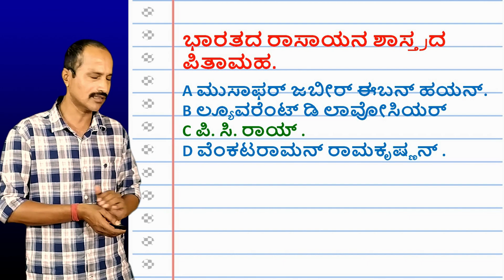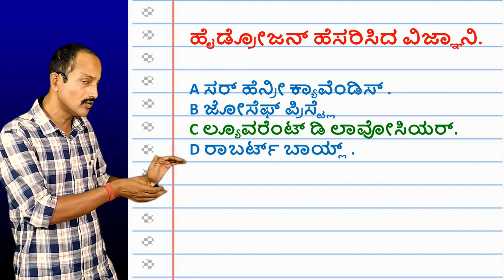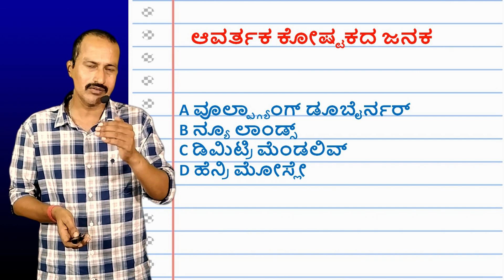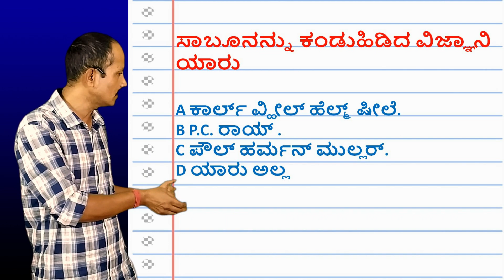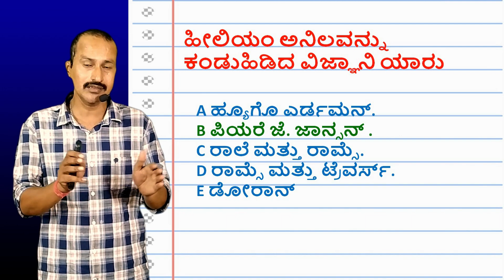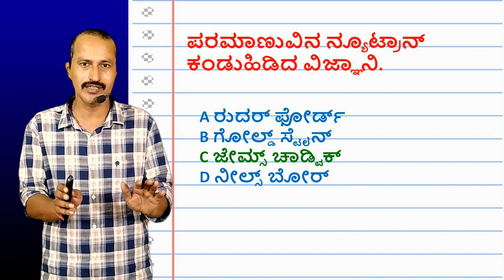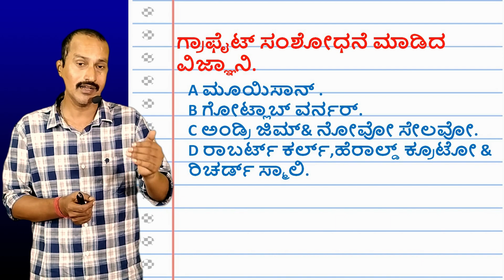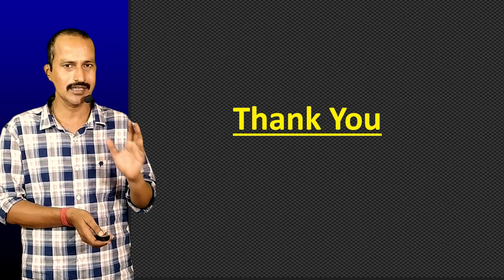||ರಾಸಾಯನಶಾಸ್ತ್ರ||ವಿಜ್ಞಾನಿಗಳು ಮತ್ತು ಅವರ ಕೊಡುಗೆಗಳು||SCIENTISTS AND THEIR INVENTION||ಸಾಧನ ಶಂಕರ್||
Chemical science has made major advances in the last few decades and has gradually transformed in to a highly multidisciplinary subject that is exciting academically and at the same time beneficial to human kind. In this context, we owe much to the foundations laid by great pioneers of chemistry who contributed new knowledge and created new directions. This book presents the lives and times of 21 great chemists starting from Lavoisier (18th century) and ending with Sanger. Then, there are stories of the great Faraday (19th century) and of the 20th century geniuses G N Lewis and Linus Pauling. The material in the book is presented in the form of stories describing important aspects of the lives of these great personalities, besides highlighting their contributions to chemistry. It is hoped that the book will provide enjoyable reading and also inspiration to those who wish to understand the secret of the creativity of these great chemists.

Contents:

Antoine Laurent Lavoisier (1743–1794) — Father of Chemistry

John Dalton (1766–1844) — Proponent of the Concept of the Atom

Humphry Davy (1778–1829) — The Great Discoverer and Showman)

Jons Jacob Berzelius (1779–1848) — Swedish Pioneer Who Wrote the First Chemistry Textbook

Michael Faraday (1791–1867) — The Greatest Scientist of All Time

Friedrich Wöhler (1800–1882) — The One Who Made the First Organic Compound

August Kekule (1829–1896) — First to Predict Organic Structures

Dmitri Ivanovich Mendeleev (1834–1907) — Designer of the Greatest Table

Jacobus Henricus van't Hoff (1852–1911) — First Nobel Laureate in Chemistry

Emil Fischer (1852–1919) — A Multi-Faceted Organic Chemist

Wilhelm Ostwald (1853–1932) — High Priest of Physical Chemistry

Svante Arrhenius (1859–1927) — Some Compounds Dissociate, and Some Cause Climate Change

Alfred Werner (1866–1919) — Inorganic Kekule

Richard Willstätter (1872–1942) — Ecstasy and Agony of Willstätter

Gilbert Newton Lewis (1875–1946) — The 20th Century Chemical Genius who Did Not Get the Prize

Robert Robinson (1886–1975) — The Quintessential Organic Chemist

Christopher Kelk Ingold (1893–1970) — Founder of Physical Organic Chemistry

Henry Eyring (1901–1981) — A Simple Man with an Active Mind

Linus Pauling (1901–1994) — The Irrepressible Scientist and Crusader, with Two Unshared Nobel Prizes

Robert Burns Woodward (1917–1979) — Artist in Organic Synthesis

Frederick Sanger (1918–2013) — A Modest Man with Two Nobel Prizes in Chemistry

police constable question paper
pc constable key 2023
kpsc karnataka
kpsc fda
kpsc exam
car/dar police
civil police constable
ksp 2022-23
police constable karnataka
police constable questions 2023
civil police constable exam